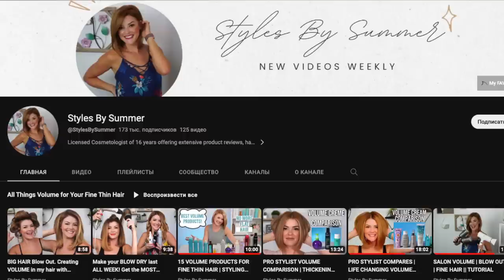My Florida CARE & VOLUME Hair Routine / VERY THIN HAIR!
$10 off: ALY10

PRODUCTS:
CARE:
REDKEN Shampoo and Conditioner
Pureology Color Fanatic Leave-in Conditioner
Olaplex No.7 Bonding Oil
VOLUME:
Redken Big Blowout Heat Protection Jelly
Small Talk Hair Thickener
Redken Thermal Spray 22 (just when using iron)
Kendra Root Lifting Spray
Moroccanoil Volumizing Mousse
Moroccanoil Root Boost
Moroccanoil Strong Hairspray